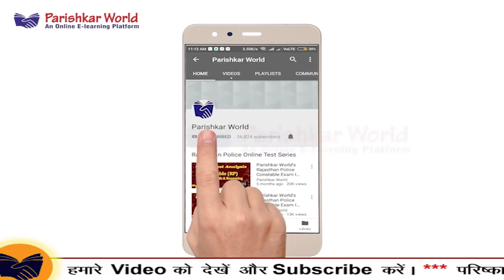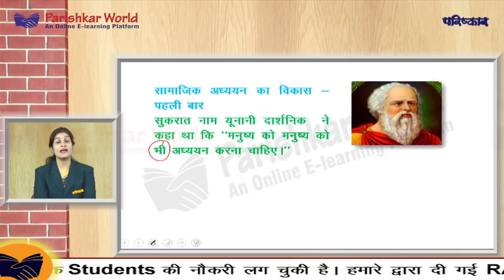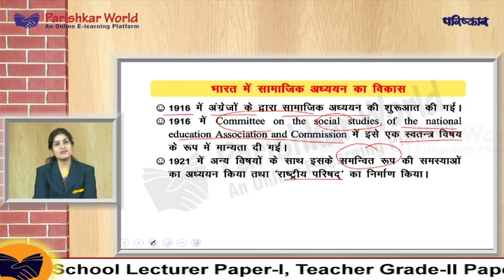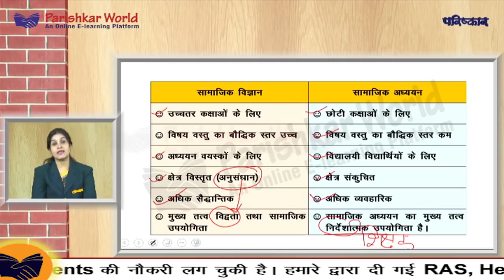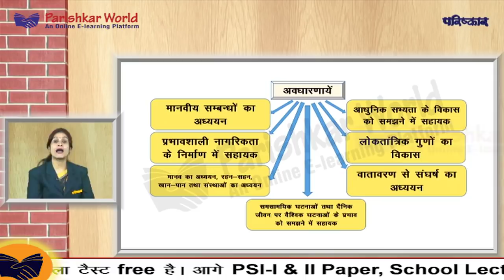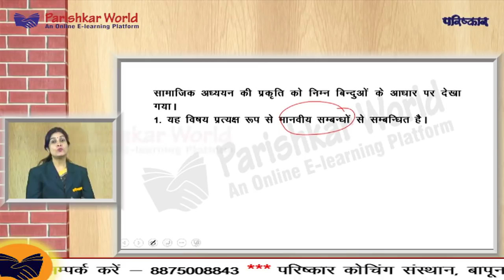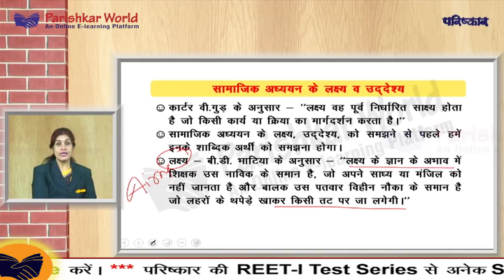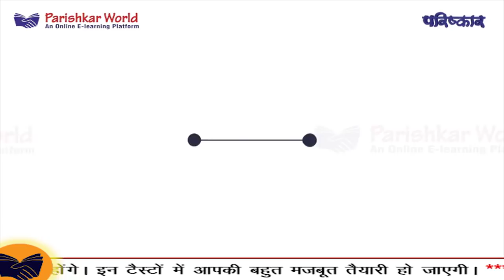Free Online Lecture Teacher Gd - II [Paper - II SST] Teaching Methodology : Parishkarworld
Free Online Lecture Teacher Gd - II [Paper - II SST] Teaching Methodology By Parishkarworld.